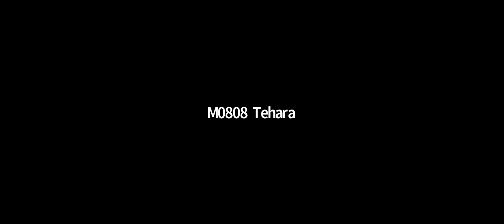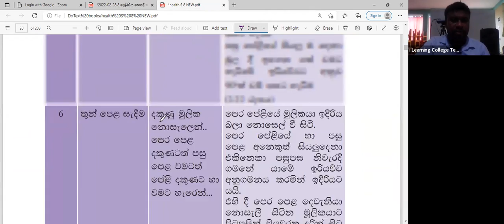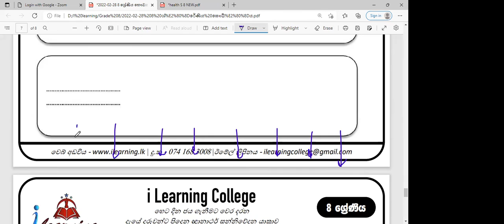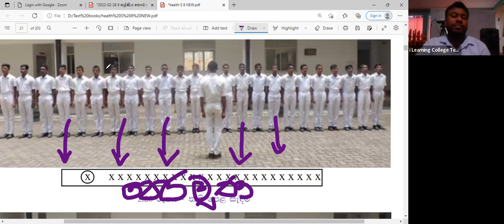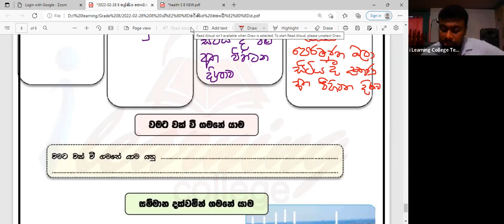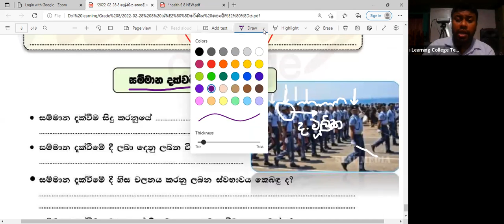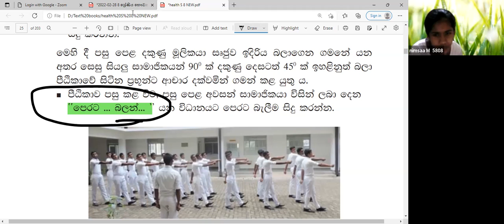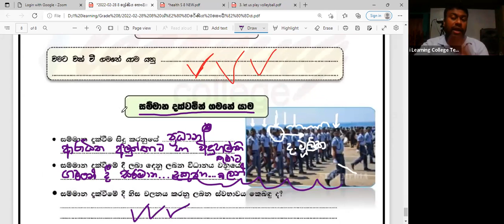8 ශ්‍රේණිය සෞඛ්‍ය හා ශාරීරික අධ්‍යාපනය පන්තිය ඉරිදා Apr 10, 2022